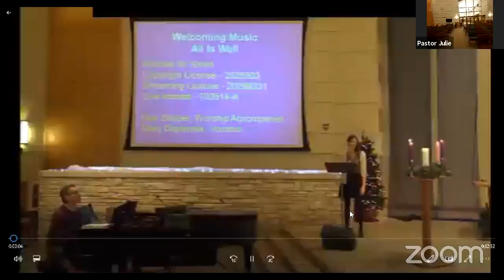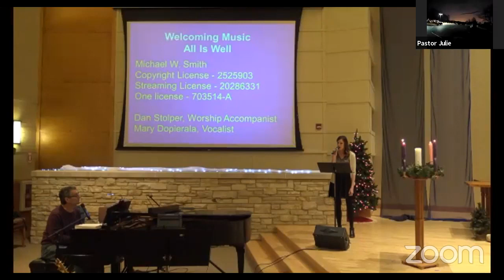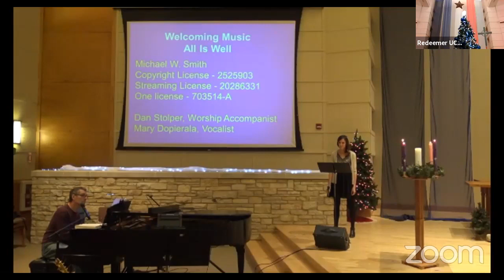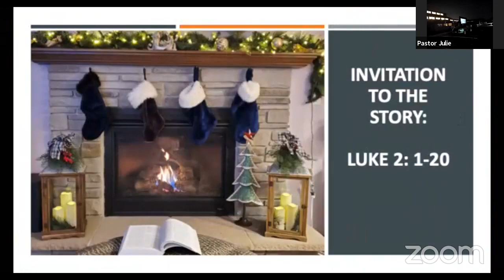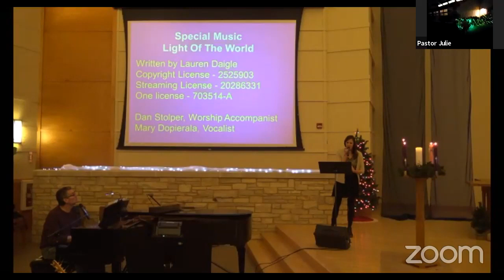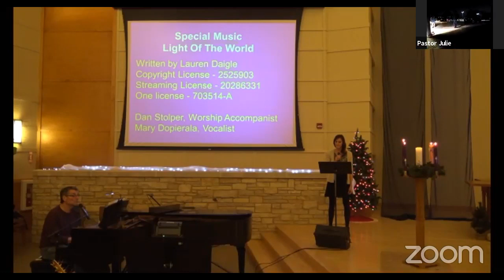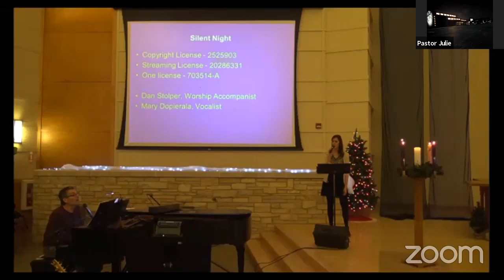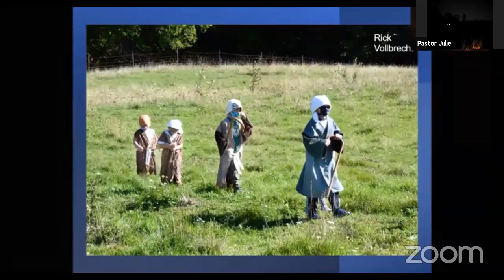Dec 24, 2020